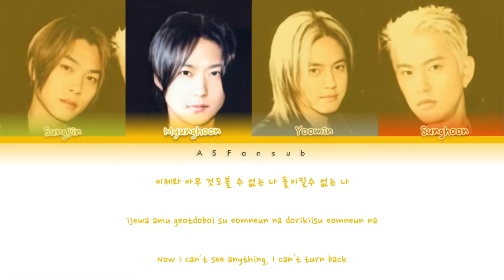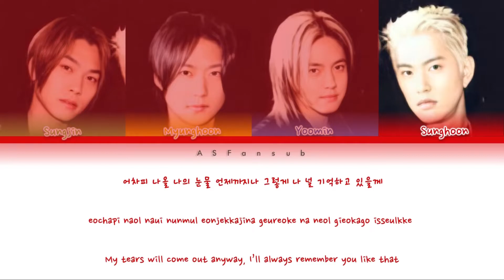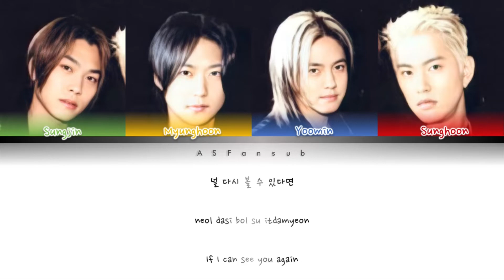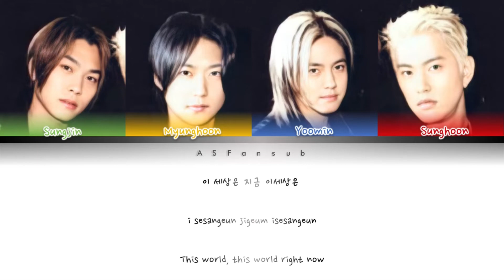NRG (엔알지) - Sorrow - 비(悲) Color Coded Lyrics [Han/Rom/Eng] (가사)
All Rights Administered by Music Factory

- Artist : NRG (엔알지)
- Song : 비(悲) - Sorrow
- Album : 비(悲) - Sorrow
- Released on : 01.06.05

requested by @Jane Maguan